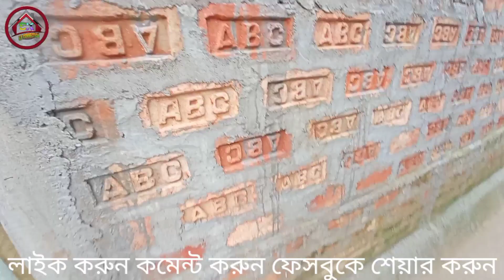2 লক্ষ টাকা খরচ করে তৈরী করুন আপনার নিজের বাড়ি।low cost house design in Assam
saburuddin এস কে কনস্ট্রাকসন#